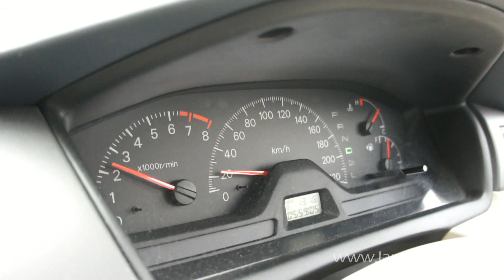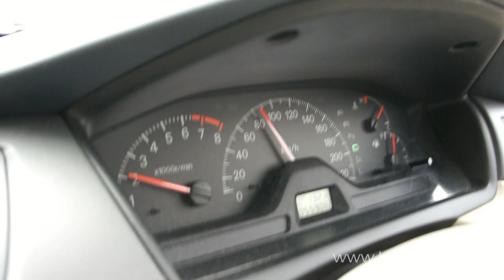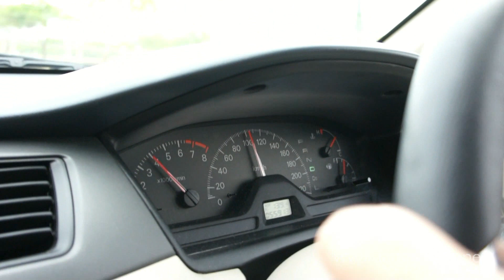Guide to CVT